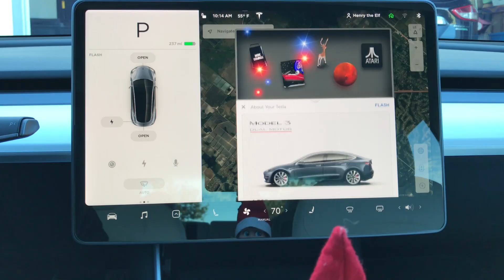Elf On The Shelf Drives Tesla to the North Pole!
Our Elf on the Shelf took our Tesla Model 3 and drove himself and our Elf Pets to the North Pole!

... Then Press the 🔔 to be notified when we post a new video!